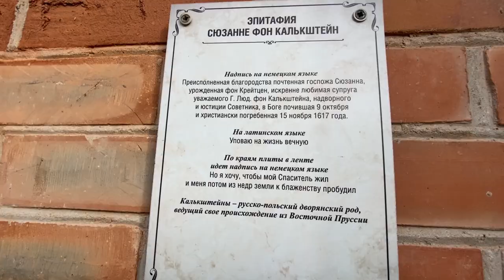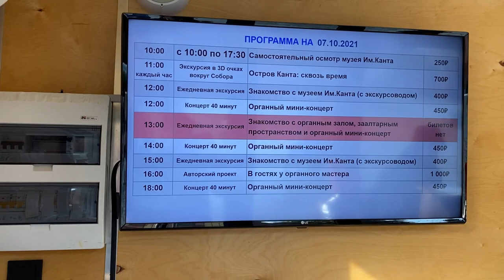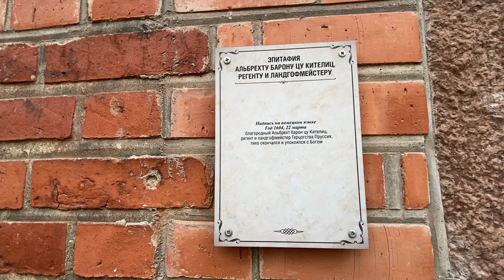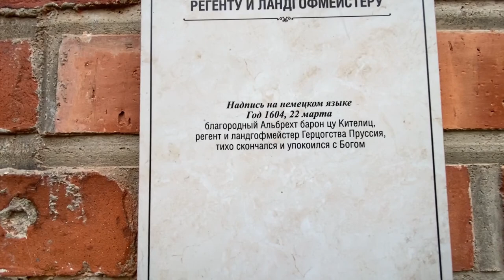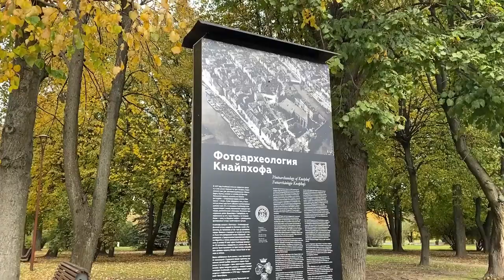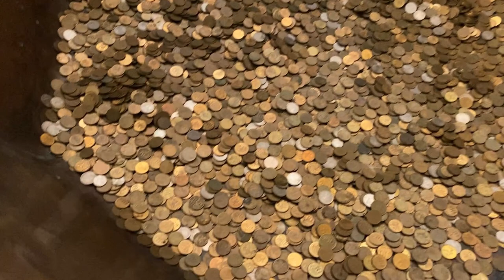Отпуск в Калининграде, прогулка по центру города. Что посмотреть на острове Канта?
Впереди новогодние каникулы и многие думают слетать в Калининград, мы с семьей не так давно побывали там и делимся своими впечатлениями и ощущениями.
Самый большой орган, могила Канта и горы янтаря. Что мы увидели в центре Калининграда ?
Лично я не был в Калининграде больше 15 лет и бын удивлен увиденному. Город очень сильно поменялся.